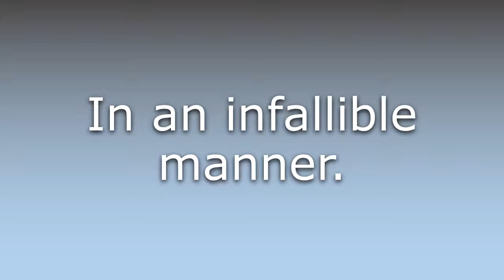What does Infallibly mean?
What does Infallibly mean in English? Learn the meaning of the word Infallibly! How to Pronounce Infallibly. Expand your vocabulary, learn words.